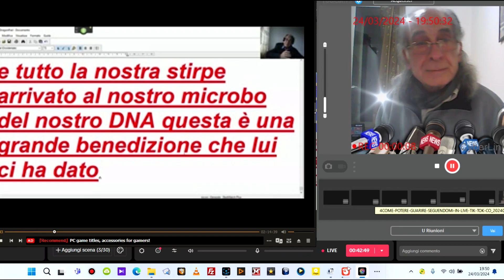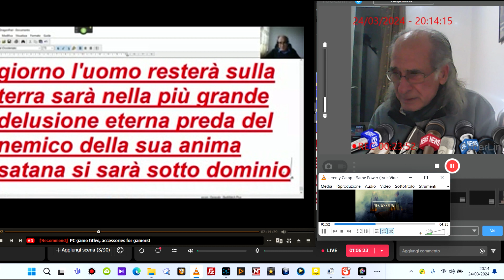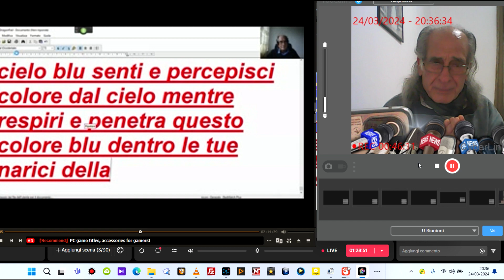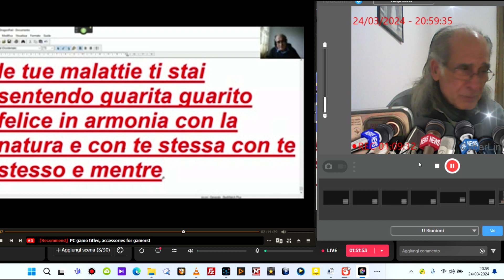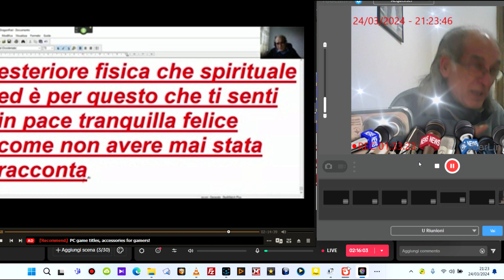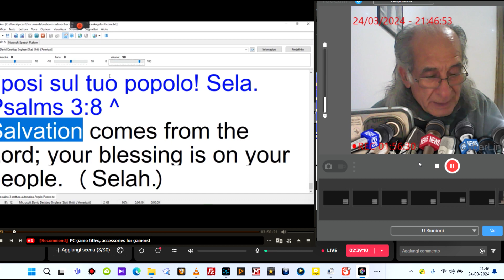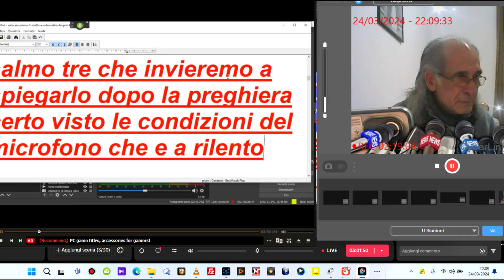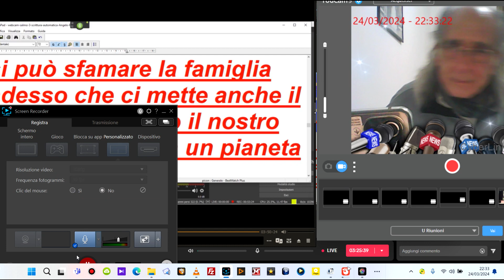1 PC LIVE DOMENICA 24 03 2024 REGISTRAZIONE